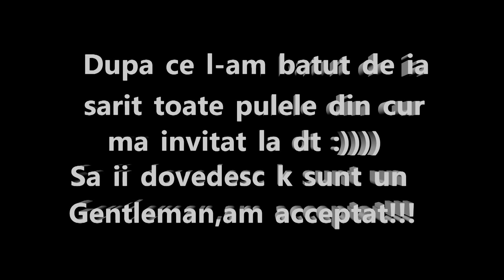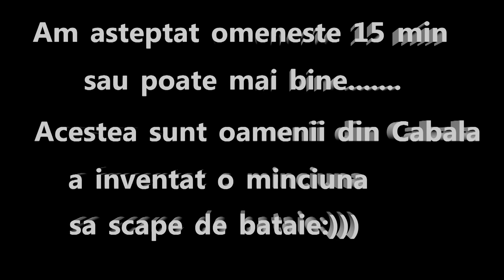KingKittbull VS maryrmn